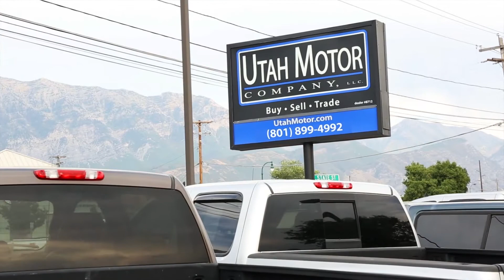2007 Chevrolet Silverado 2500HD LTZ Duramax Diesel - Utah Motor Company,LLC (801)899-4992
2007 CHEVROLET SILVERADO 2500HD LTZ W/ DURAMAX 6.6L TURBO DIESEL V8, ALLISON 1000 6-SPEED AUTOMATIC, CREW CAB, SHORT BED, PWR LEATHER HEATED SEATS, BOSE AM/FM CD STEREO AUX READY, STEERING WHEEL CONTROLS, CRUISE CONTROLS, CAPTAINS CHAIRS, TOW MIRRORS AND MORE!

*CLEAN LOCAL 1-OWNER CARFAX REPORT  -  ASK FOR A FREE CARFAX REPORT!*

*THIS 07 NEW BODY DURAMAX DIESEL IS IN EXCELLENT SHAPE!!  IT HAS VERY LOW MILES FOR THE YEAR, BODY IS IN GREAT SHAPE, INTERIOR IS CLEAN AND COMFORTABLE AND THE TRUCK WILL GIVE YOU TONS OF POWER!  IT IS HARD TO FIND THE PRE-DEF FLUID DIESEL WITH THIS LOW OF MILES!  IT'S AVAILABLE FOR SALE AT ANYTIME AND WE WOULD BE HAPPY TO ANSWER ANY QUESTIONS YOU MAY HAVE.  COME ON IN TODAY TO GET BEHIND THE WHEEL OR GIVE US A CALL!*

*WE OFFER FINANCING THROUGH LOCAL BANKS & CREDIT UNIONS FOR YOUR CONVENIENCE!  VIEW MORE PHOTOS, VIDEOS & INVENTORY @ utahmotor.com*